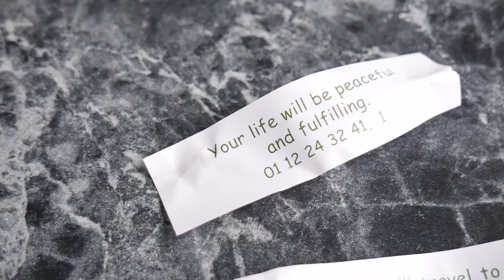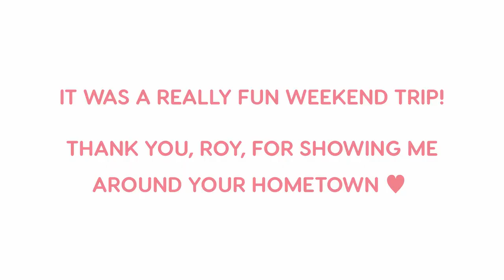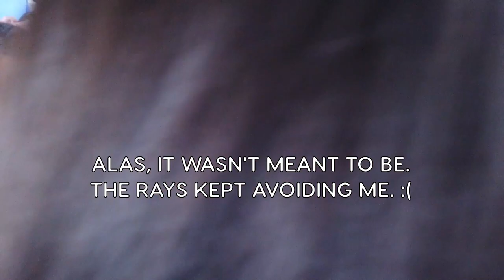MONTEREY (June 2019)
Went on a quick weekend trip to Monterey with Roy for our anniversary a couple months ago! It's Roy's hometown so it was fun having him show me around.

Music • A Himitsu - In Love (feat. Nori)